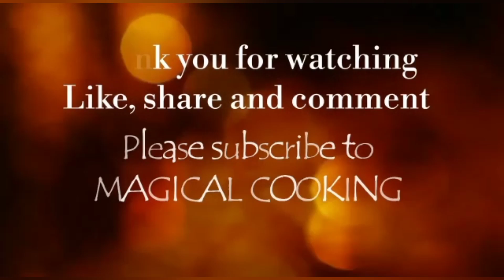చాల సులువుగా 5 నిమిషాల్లో టేస్టీగా అరిటికాయ నువ్వుల కారం చేసుకోండి| raw banana sesame fry recipe